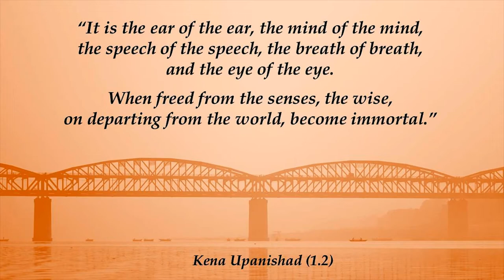The mind of the mind,the breath of the breath,the eye of the eye||Acharya Prashant,on Kena Upanishad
Context:
~ How to control the mind?
~ Discourse on Kena Upanishad
~ Acharya prashant on Kena Upanishad
~ Rishikesh Myth Demolition Tour